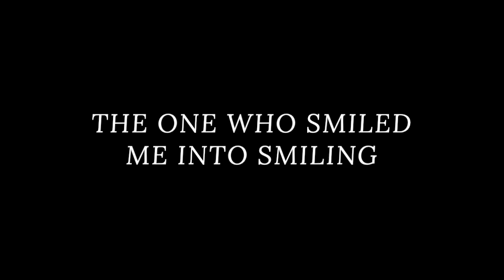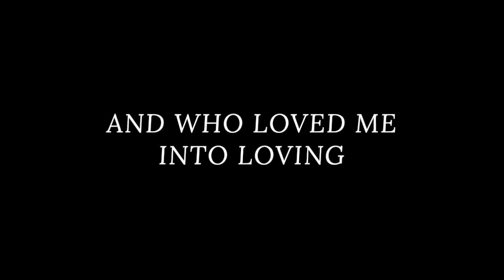Joy Hanna- My Mother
Words and music by Joy Hanna

A song dedicated to "the one who smiled me into smiling"- my mother.

Stream Joy’s music on Spotify and iTunes.

When I was undefined hidden inside
She carried me and put comfort aside
Her joy became my own as we met eyes
Little did I know she’d help me fly

With each uncertain step, she’d sing my praise
Falling tiny tears, she’d wipe away
I’ll spend a lifetime to thank

The one who smiled me into smiling
Who laughed me into laughing
Who sung me into singing
Who loved me into loving
Her voice of truth and grace
Guides me everyday
There’s no one like my mother

The nest is safer than the world outside
When I feel alone her arms are wide

With each fearful step, she holds my face
Knows just what I need, and just what to pray
She’s who I am today

Guides me everyday
There’s no one like a mother